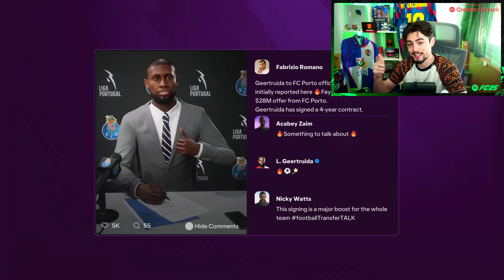Tengo que contaros algo de FC 25...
Hablemos de FC 25. Cuando podre jugar a FC 25?

Por pago de 59€ , 1 camiseta + 1 pantalón corto de regalo
Por pago de 99€ , 2 camiseta + 2 pantalón corto de regalo, Envío Gratis
Por pago de 159€ , 3 camiseta + 3 pantalón corto de regalo, Envío Gratis
Por pago de 199€ , 4 camiseta + 4 pantalón corto de regalo, Envío Gratis

1.Camisa Gratis: Debe escribir la talla y el enlace de la camiseta gratuita que desea en la pantalla de pago
2.Si los pantalones cortos están agotados, se regalarán al azar.
3.Camisetas gratis - No compatible: Personalización, PATCH, Camisetas retro
4.Las camisetas con precios especiales no están incluidas en la promoción.